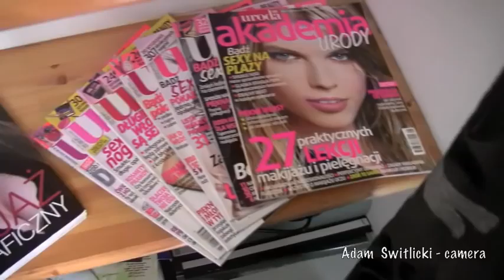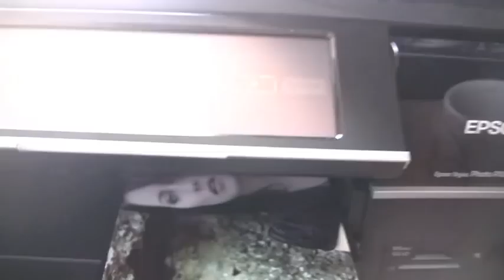Petra i Justyna.m4v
latest session by kpaprocki.com with Petra and Justyna